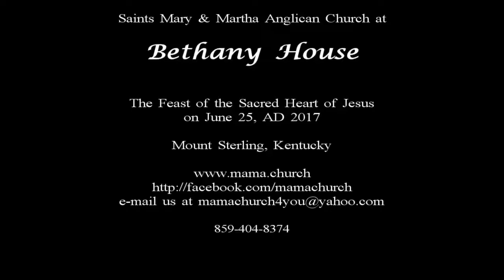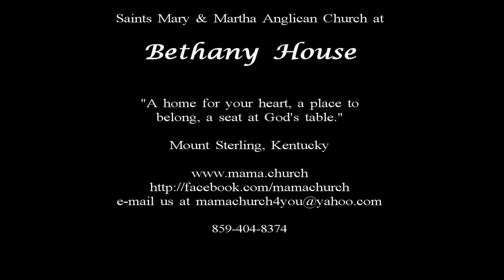Mass on the Feast of the Sacred Heart of Jesus - June 25, AD 2017 - Bethany House